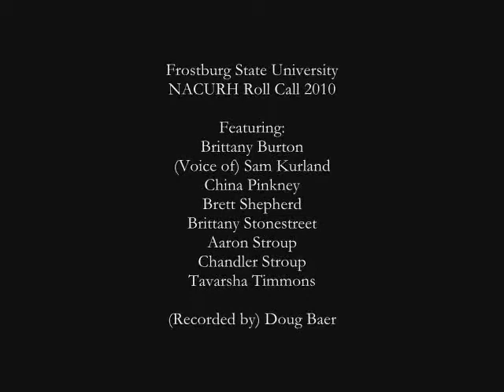Frostburg State University NACURH 2010 Roll Call Video